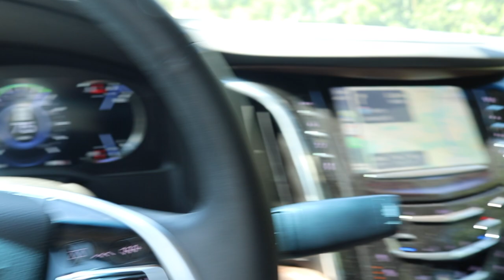The 1st Gen LEFT ME STRANDED!!!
All you have to do is place an order and YOU'RE ENTERED!
Every $1 - 10 Entries UNTIL MIDNIGHT (AUGUST 22ND!)
RANDOM CASH IN EVERY ORDER!
(10% CASH BACK MINIMUM until 8/22)

Send stuff here:
U.S.A.
whistlindiesel 12 valve 1st gen cummins 24v 24 valve